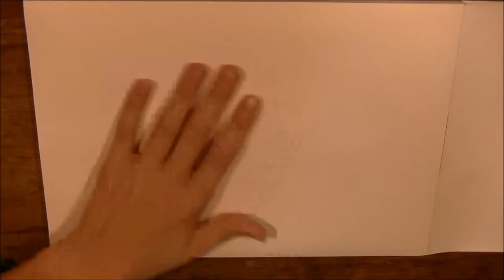Call of Duty - Speed Drawing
Hi guys my video is finally on YouTube it took that long because my computer did'nt work anymore so after a long time I decided to edit the video with movie maker on my dad's laptop.